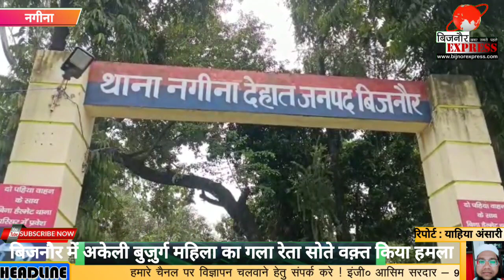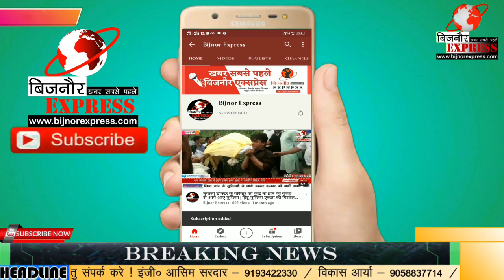Bijnor News || बिजनौर में अकेली बुज़ुर्ग महिला के साथ क्या किया देखे पूरी खबर।